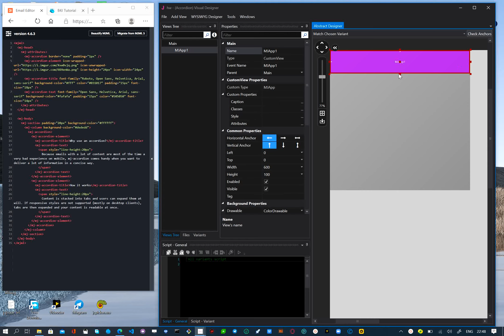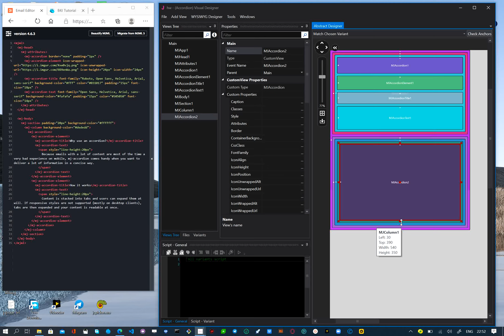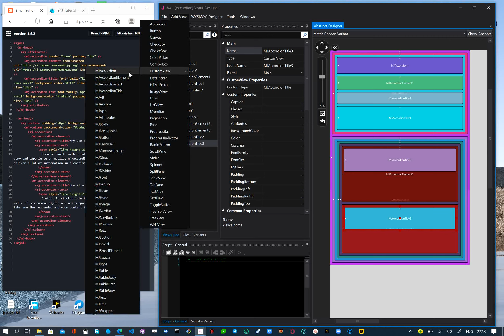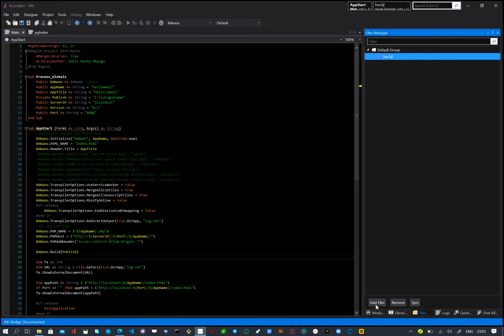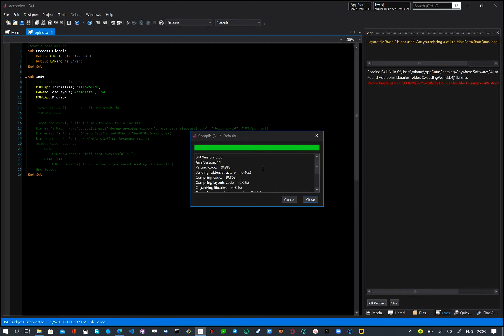BANanoMJML - Accordion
Hi there, here we create an accordion